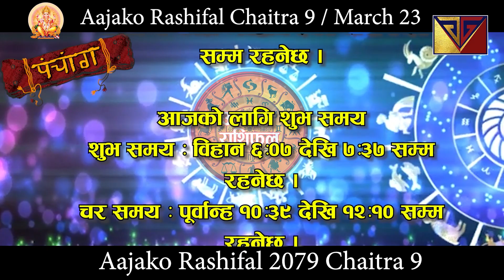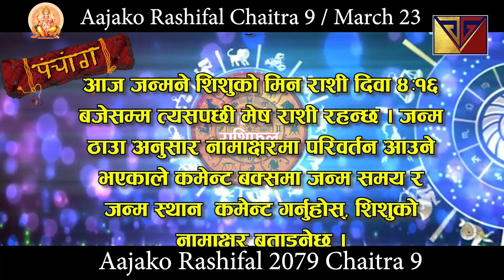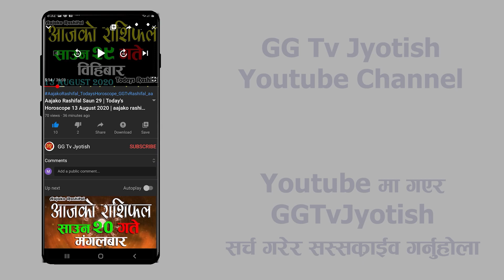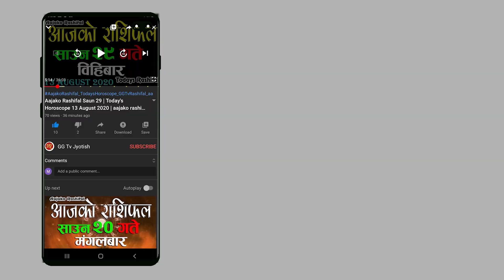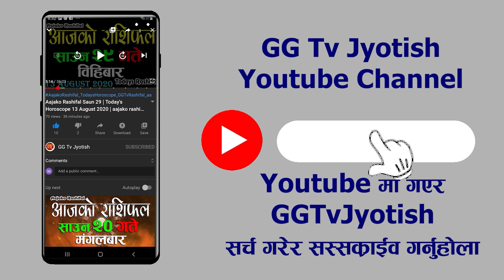Aajako Rashifal Chait 9 || aajako rashifal March 23 2023|| Aajako rashifal Nepali GG Tv Jyotish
Aajako Rashifal || Aajako Rashifal Chaitra 9 || Today Horoscope 23 March 2023 | aajako rashifal 2022 | rashifal today
Aajako Rashifal Chaitra 9 || Today horoscope aries to pisces (2022 Chaitra 9 | March ) | rashifal today | Dainik Rashifal | rashifal | Aajako Rashifal 2022 || Aajako Rashifal

Aajako Rashifal 2023 Chaitra 9 | Saturday,  January 2023 | aajako rashifal 2079 | rashifal today

Aajako rashifal 2023 Chaitra 9 | Today's Horoscope 2023 March 23 | aajako rashifal in nepali

Aajako Rashifal 2022 Chaitra 9 | Saturday, March 23 2023 | aajako rashifal | rashifal today

Aajako Rashifal 2022 Chaitra 9 | Chaitra, March 23 2023 | aajako rashifal | rashifal today || Aajako Rashifal || Aajako Rashifal || Aajako Rashifal

Aajako Rashifal
Daily Rashifal
Dainik Rashifal
Aajako Rashifal 2023

Aajako Rashifal 2079 Chaitra 9 | Today's Horoscope March 23 2023 | aajako rashifal | rashifal today | aajako rashifal in nepali | aajako rashifal today | aajako rashifal nepali ma

आजको राशिफल - २०७९ चैत्र ७ गते || TODAY'S HOROSCOPE - March 23, 2023

Aajako rashifal 2079 Chaitra ९ | Today's Horoscope March 23 | aajako rashifal in nepali | today rashi | Dharma

Aajako rashifal 2079 Chaitra 9 | Today's Horoscope March 23 | aajako rashifal in nepali | today rashi | Dharma

Aajako Rashifal 23 March 2023 Saturday | Daily Rashifal | Dainik Rashifal today horoscope | rashifal nepali | Jyotish Govinda

आजको राशिफल
aajako rashifal
aaj ka rashifal
(aajako rasifal)
aajako rasiphal
Chaitra ko rasifal
Aajako rashifal Chaitra 9
Aajako rasifal Chaitra 9